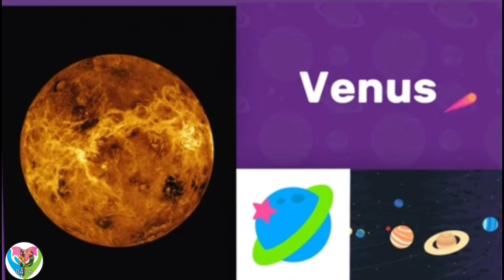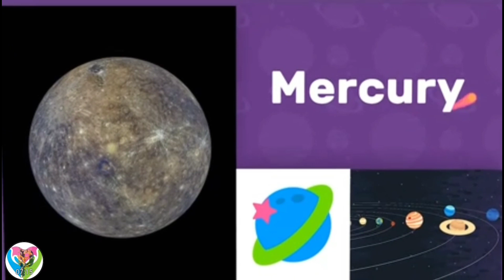🌏🚀👉The Smallest Planets in Solar System - Let's Explore in Space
Feed your kid's interest with MarcoPolo School Edition! We've rethought how your kid can investigate the universe around them with our honor winning application. It's trusted by instructors and guardians around the world.